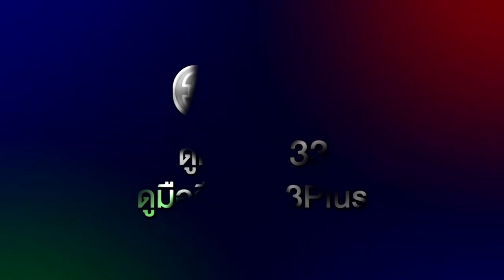"ตรวนธรณี Chains Of Heart" เร็วๆ นี้ | 3Plus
ซีรีส์วาย แอ็คชั่น-ดราม่า "ตรวนธรณี Chains Of Heart" จาก บ.แม็กซิม่อน โซลูชั่น จำกัด เริ่มตอนแรก 18 กุมภาพันธ์ นี้ 22.40 น. ทางช่อง 3HD